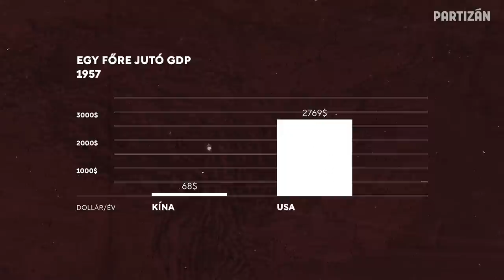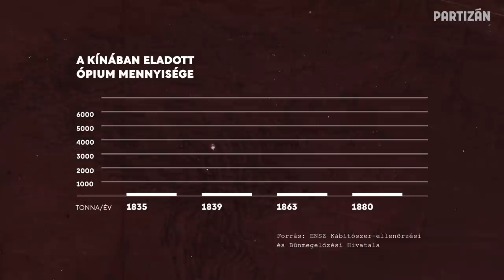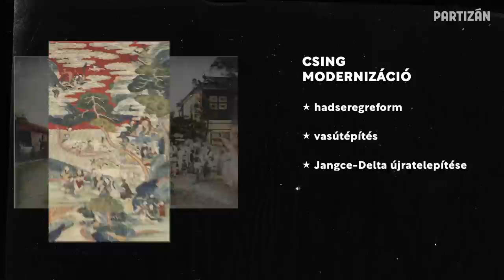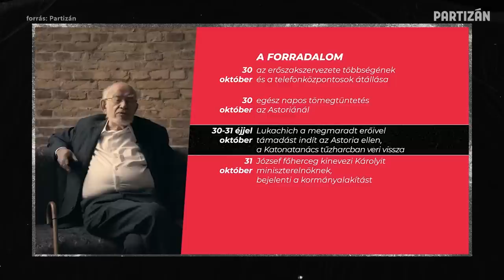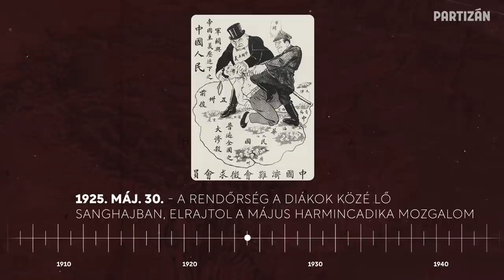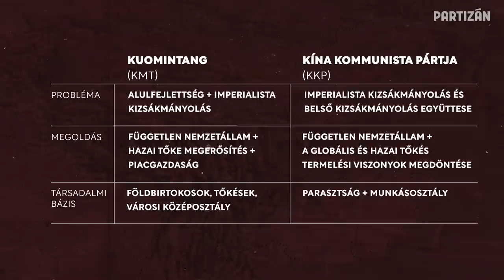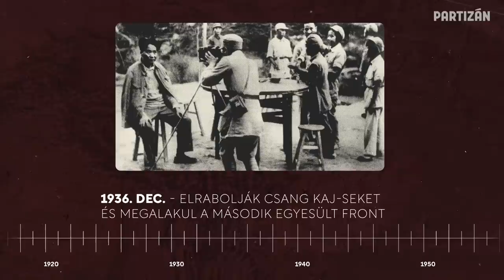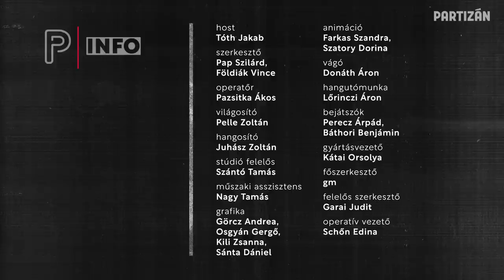Így vészelte át Kína a “megaláztatás évszázadát” | Kína modern történelme 1.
Lázadások, forradalmak, polgárháborúk és egyre erősebb külföldi beavatkozások jellemezték azt a nagyjából száz évet, amely a kínai hivatalos történetírásba a “megaláztatás évszázadaként” vonult be. Az 1839 és 1949 közé eső időszak egyúttal a versengő modernizációs projektek kora is: a különböző politikai és modernizációs ideológiák küzdelme, a társadalmi csoportok érdekharcai teremtették meg az alapjait annak a villámgyors fejlődésnek, amely a 21. századra Kínát globális nagyhatalommá tette.

A kétrészes PartizánInfó első részében Kína modern történetét a kínai kommunisták 1949-es hatalomra jutásáig meséljük el.

Az adás elkészítésében ezekre a könyvekre támaszkodtunk:
- Rebecca E. Karl: China’s Revolutions in the Modern World (Verso, 2020)
- Isabella M. Weber: How China Escaped Shock Therapy (Routledge, 2021)
- Helen Thompson: Disorder (Oxford University Press, 2022)
- Laczó Ferenc, Varga Bálint (szerk.): Magyarország globális története (Corvina Kiadó, 2022)

Vágatlan videók, extra tartalmak:
Egyszeri vagy rendszeres banki átutalással is segíthetsz! Ehhez a legfontosabb adatok:
Név:
Partizán Alapítvány
Számlaszám:
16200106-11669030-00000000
Közlemény:
Támogatás
Ha külföldről utalnál, nemzetközi számlaszámunk (IBAN - International Bank Account Number):
BIC/SWIFT-kód:
HBWEHUHB